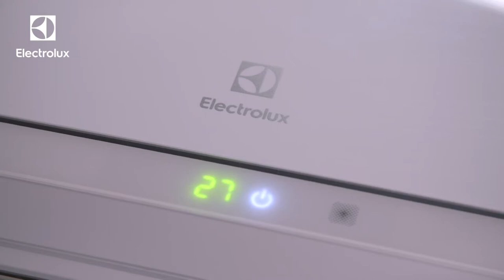Обзор сплит-системы Electrolux Viking Super DC Inverter